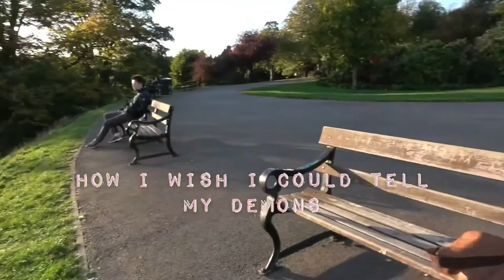SKINNY - Giselle Medd (LYRIC at Cassie Spots VIDEO)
🕯S K I N N Y 🕯 OUT EVERYWHERE NOW!!!

🕯Skinny🕯
Written and composed by Giselle Medd
Produced by Melvin Hein

This song was written and composed by Giselle Medd.